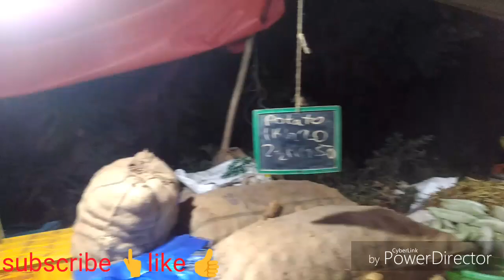Budigere Sunday vegetable market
In this video:
I have shown you the budigere Sunday market where more than 1000 people come to purchase vegetables
Vegetables rate start from 5 rupees

hit the subscriber button and click on the like button and also share with your parents and Friends

Google map link : Weekly flea Market
Konadasapura, Bengaluru, Karnataka 560067